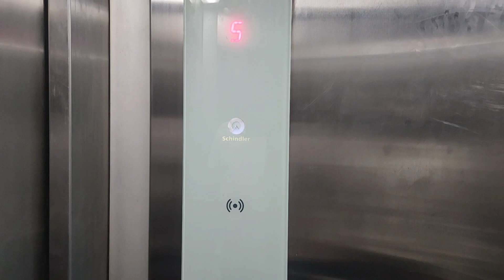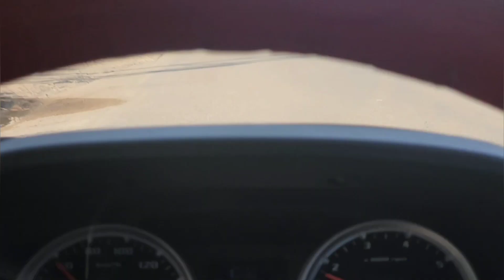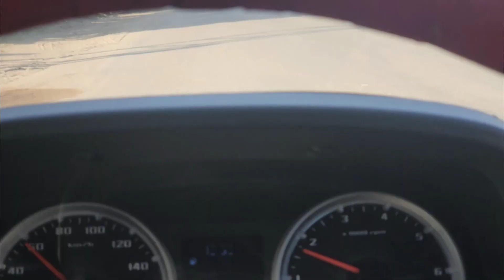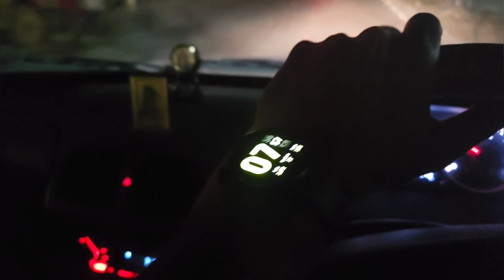aaj to ghar ke bartan dho Diye#trending #veralvedio shartvedio comment#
आज तो घर के बर्तन धो दिये aaj to ghar ke bartan dho Diyaaj to ghar ke bartan dho Diye#trending #veralvedio shartvedio comment#